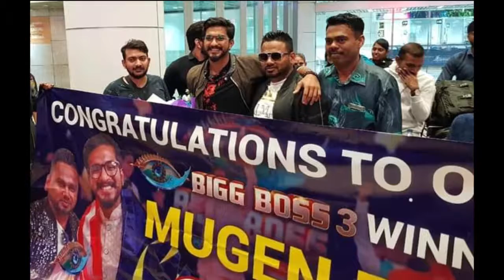Mugen Rao - க்கு நடந்த அந்த விஷயம் , ஏன் - எங்கே ? | Live Video | Bigg Boss 3 Tamil | Kamal